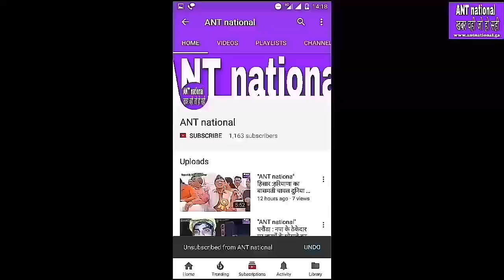मेहता की जनसभा ने लिया विशाल_रैली का रूप, कुलदीप को मिला भाई के रूप में पंजाबी नेता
"ANT national"खबर वही जो हो सही,हांसी विनोद मेहता की जनसभा ने लिया विशाल रैली का रूप, कुलदीप को मिला भाई के रूप में पंजाबी नेता